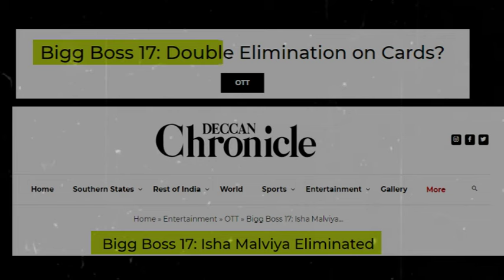Pre-finale eviction serves as a reminder of the unpredictability of the Bigg Boss house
The latest development in the house has left fans in anticipation and disappointment, as contestant Isha Malviya faced eviction in the pre-finale elimination.